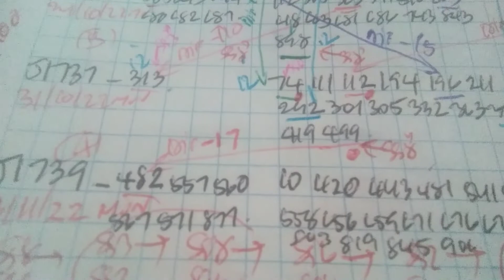How to win Div 1 Japan lotto 6 with ¥200 , Mon 7.11.2022 J1739.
How to win lotto with ¥200

as said ;
Red Dot 499NT B.
Red Diff 551NT E TO 568NT D ;
= +17 Same Boundary.
= -17 Cross Boundary.
499 -17 = 482NT A.
F.P.
482NT = 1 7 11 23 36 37.
SN = 12.
tSN= 39.
sNB= 11,23.
SN12 in ;
SG8 = 898 702.
SG6 = 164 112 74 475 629.
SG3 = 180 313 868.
SG4 = 576.
tSN39 with SN12 in ;
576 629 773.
Detail ;
575NT = 1 3 12* 23 38 39*.
630NT = 1 12* 16 26 39* 40.
772NT = 1 5 12* 24 39* 43.

sNB11 Show 10 times from Silenced Combinations ;
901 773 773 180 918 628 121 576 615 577.
SG8 SG8 SG8 SG3 SG3 SG3 SG3 SG4 SG4 SG4 Respectively.
Some Detail ;
901NT = 1 11° 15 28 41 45.
773NT = 1 11° 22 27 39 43.
180NT = 1 11° 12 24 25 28.
576NT = 1 11° 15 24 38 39.

sNB23 Show 5 times from Silenced Combinations ;
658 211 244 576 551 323.
Some Detail ;
659NT = 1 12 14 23° 37 41.
575NT = 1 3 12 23° 38 39.
324NT = 1 6 8 23° 31 33.

sNB11,sNB23,tSN1 Determine 482NT.

KNOCK DOWN 11,23 from 482NT.
Replace with 12,39.

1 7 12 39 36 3 = Div 1.
paid ¥ 200,000,000.00

J1739 : 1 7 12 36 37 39 supp 41 Mon 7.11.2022 .
cost ¥ 200 to play.

ecarusnock.